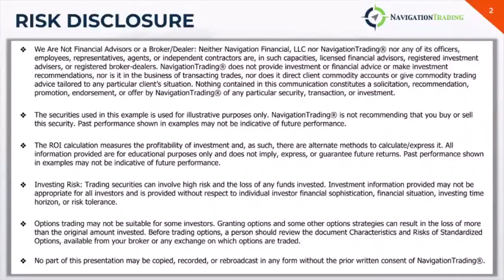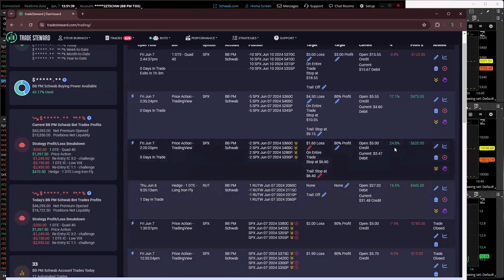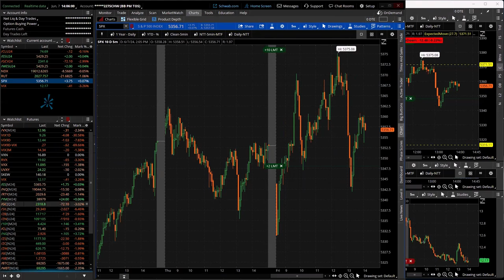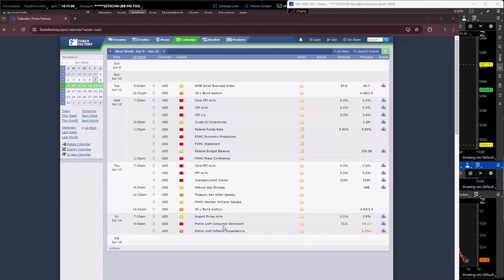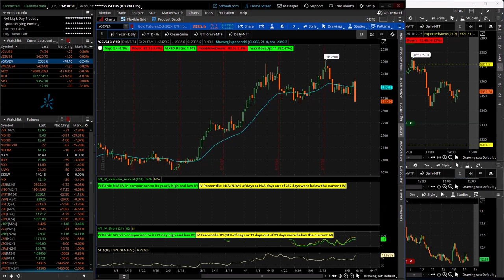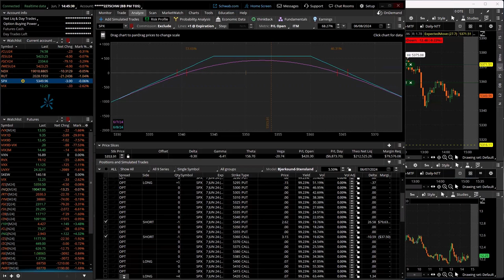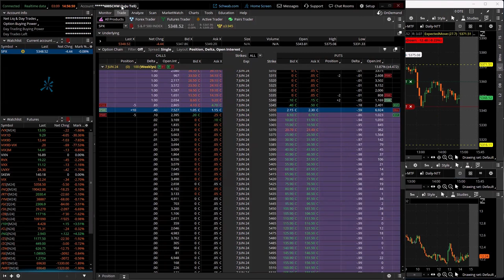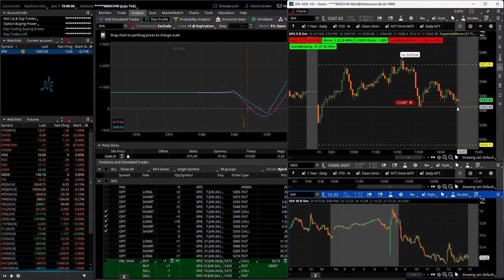0-DTE Power Hour Live 6-7-24